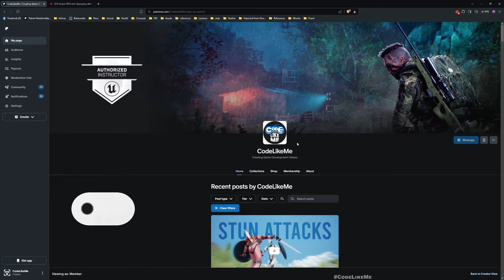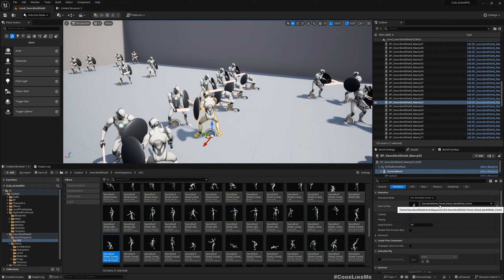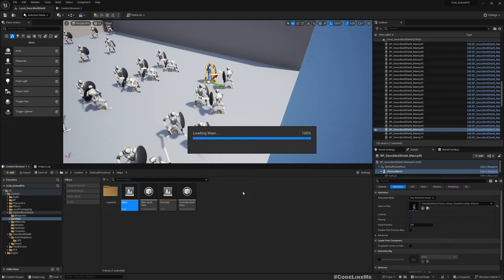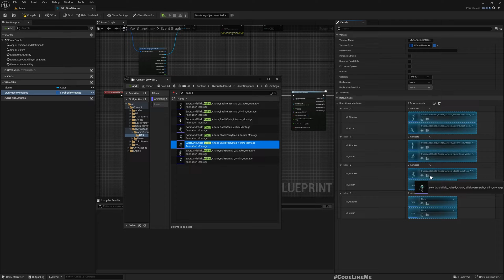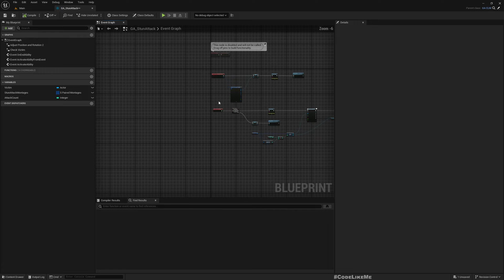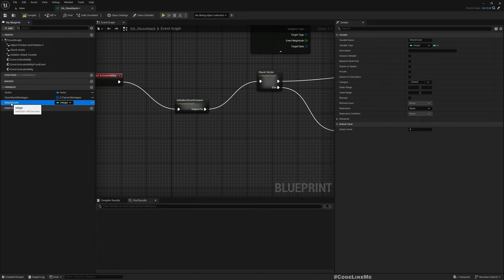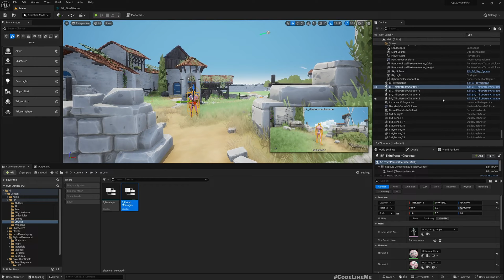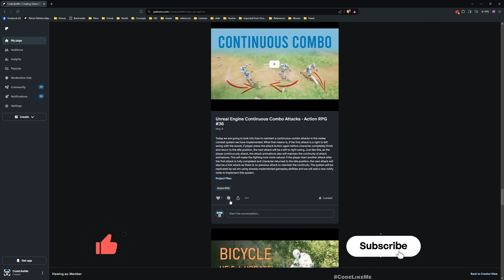Stun Attacks/ Finishers Variations in Unreal Melee Combat - Action RPG #46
This is the 46th episode of my new tutorial series on Action RPG game using Gameplay Ability System. Gameplay ability system (GAS) is a framework introduced by epic games that is designed to support a data driven gameplay programming architecture.
Previously we worked on a stun attacks or a finisher system which involves a  paired animation that allows player to kill and finish off an enemy if player manages to successfully parry an enemy attack. Today we are going to add multiple different paired animations so we will have different executions or finisher attacks.